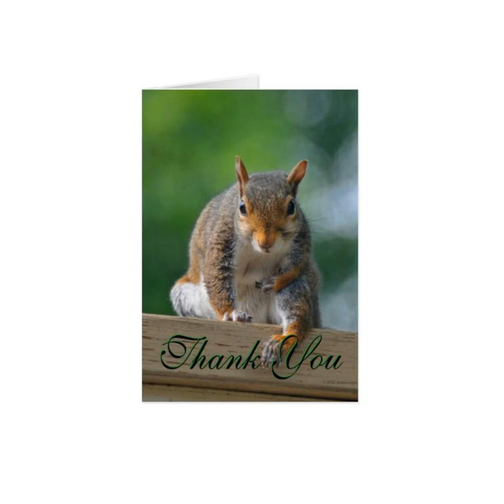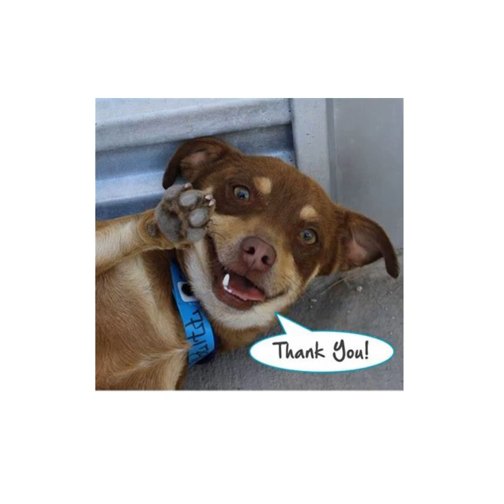Nana thank you song